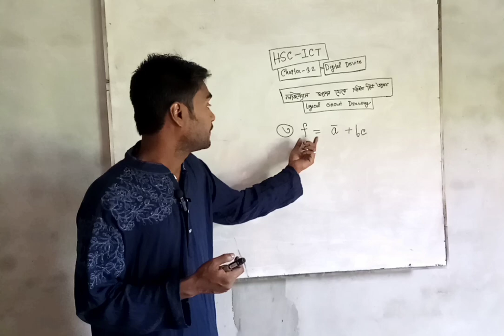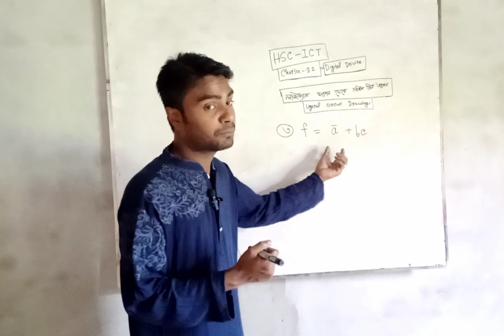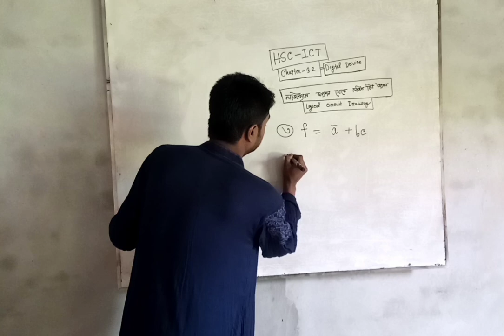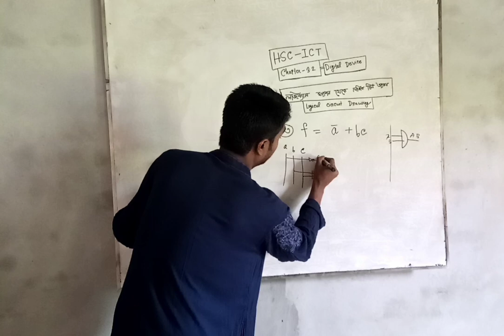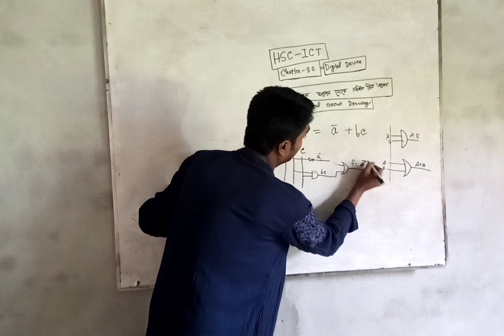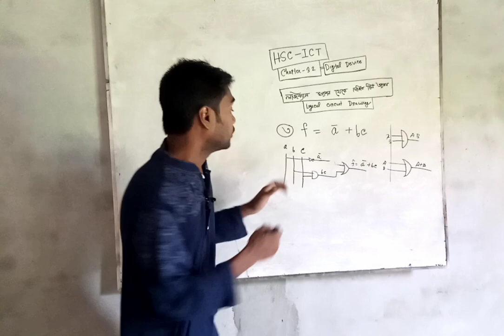hscict logic circuit drawing from logical function |chapter 3.2 |#2024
hsc ict chapter 3.2 digital device logic circuit drawing from logical function.